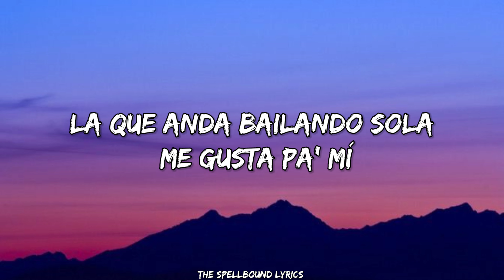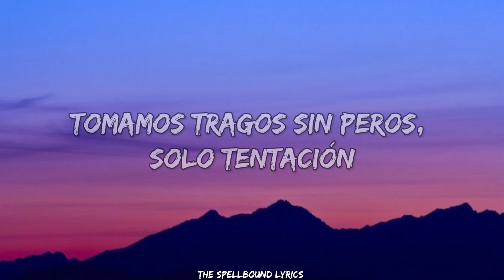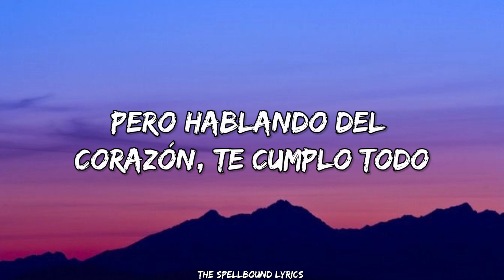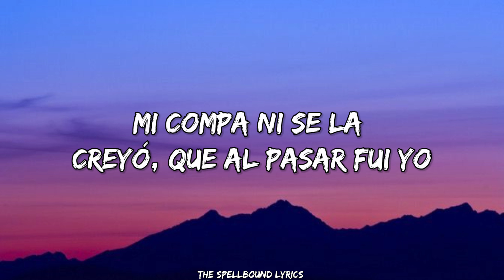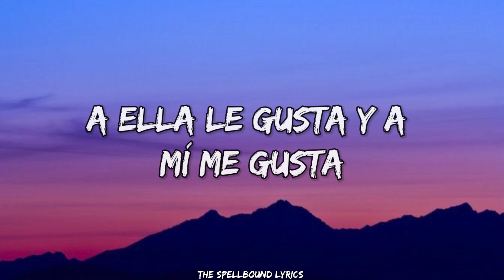Ella Baila Sola - (Lyrics) - Eslabon Armado,Peso Pluma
Mira el Lyrics video oficial de “Ella Baila Sola” de Eslabon Armado y Peso Pluma. DescargaFull Credits To:Eslabon Armado & Peso Pluma THE LYRICS ARE SO AMAZING I HOPE YOU LIKED THIS VERSION OF IT AND DON'T FORGET TO USE HEADPHONES 🎧 FOR BETTER EXPERIENCE ❤️ EllaBailaSola EslabonArmado PesoPluma DELRecords EllaBailaSola EslabonArmado PesoPluma DELRecords(Letra):[Verso 1: Pedro Tovar & Peso Pluma]Compa, ¿qué le parece esa morra?La que anda bailando sola me gusta pa' mí¡Bella! Ella sabe que está buenaQue todos andan mirándola cómo bailaMe acerco y le tiro todo un verboTomamos tragos sin peros, solo tentaciónLe dije: "Voy a conquistar tu familia, que en unos días vas a ser mía"Me dijo que estoy muy loco, pero le gustaQue ningún vato como yo actúa[Interludio: Pedro Tovar & Peso Pluma]Y ahí te va, mijaY pura Doble P, viejoAsí nomás, compa PedroPuro Eslabon ArmadoPa' las plebitas¡Cha-chau![Verso 2: Peso Pluma & Pedro Tovar]No soy un vato que tiene varoPero hablando del corazón te cumplo todoMe agarró pegadito dе su manoMi compa ni se la creyó, que al pasar fui yoSu cuеrpo, juro por Dios, que era tan perfectaSu cinturita como modeloSus ojos desde el principio me enamoraronA ella le gusto y a mí me gustaTags:Ella Baila Sola LetraEslabo Armado Ella Baila SolaElla Baila Sola Eslabo ArmadoCompa ¿qué le parece esa morra?La que anda bailando sola me gusta pa' mí¡Bella! Ella sabe que está buenaQue todos andan mirándola cómo bailaElla Baila Sola (Ella Baila Sola)EllaBailaSola